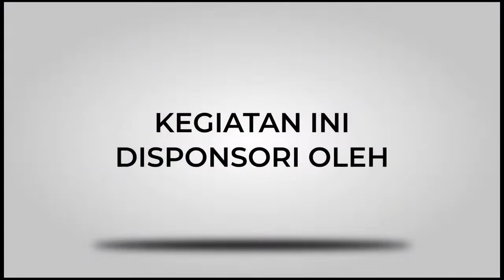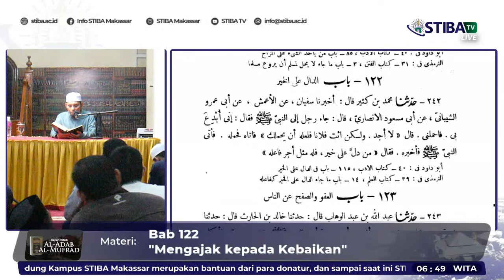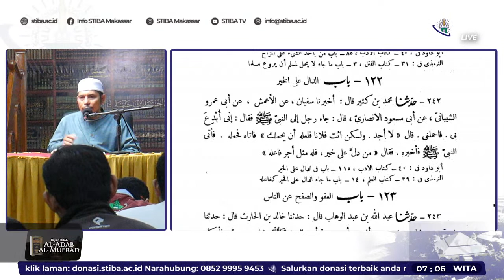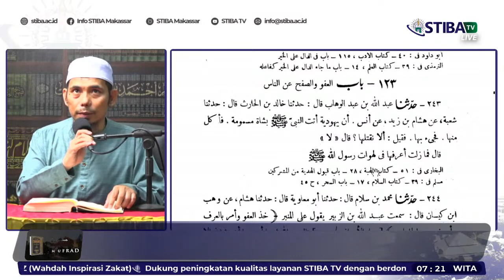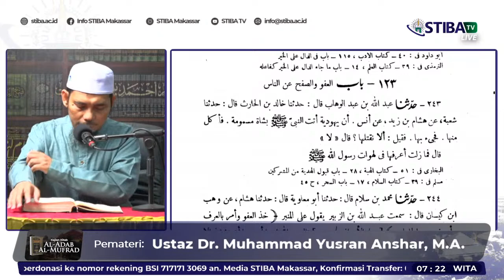Pembahasan: "Mengajak kepada Kebaikan"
📙 KAJIAN KITAB AL-ADAB AL-MUFRAD
~ BAB 122 "Mengajak kepada Kebaikan"

🎙️ Ustaz Dr. Muhammad Yusran Anshar Hafizhahullah
🕌 Masjid Anas bin Malik Kampus STIBA Makassar

✨ Ayo daftar pesan siaran dari STIBA TV

Untuk mendapatkan pesan-pesan WhatsApp dari STIBA TV berupa:
📲 video kalender hijriah + hadis harian
📲 ceramah pendek
📲 tilawah Al-Qur'an
📲 Info Live Kajian, dan
📲 Info-info kegiatan STIBA Makassar

cara daftar? sangat mudah. Klik link berikut

Dukung peningkatan kualitas dan kuantitas media STIBA Makassar dengan berdonasi ke nomor rekening BSM 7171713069 an. Media STIBA Makassar